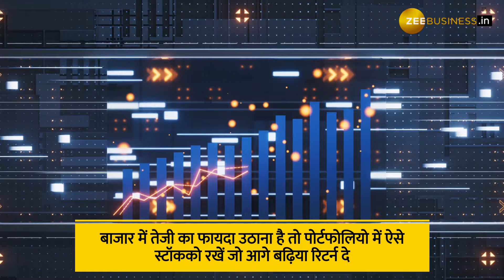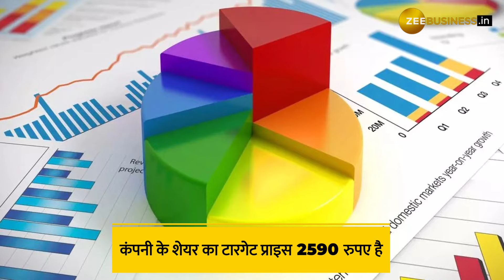Stock Market: तेजी वाले इस बाजार में ये Multibagger Stock कराएगा जमकर मुनाफा!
Stock Market: शेयर बाजार में तेजी की बहार है. सेंसेक्स और निफ्टी हरे निशान में ट्रेड कर रहे हैं. बाजार में तेजी का फायदा उठाना है तो पोर्टफोलियो में ऐसे स्टॉक की जरूरत है, जो आने वाले समय में बढ़िया रिटर्न दिला सके. इसके लिए मार्केट एक्सपर्ट या ब्रोकरेज का सहारा ले सकते हैं.